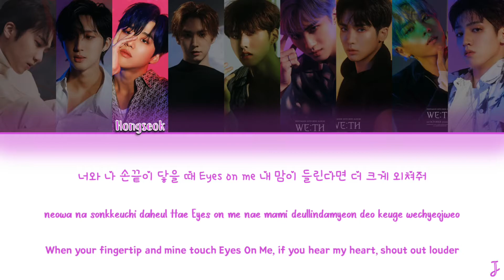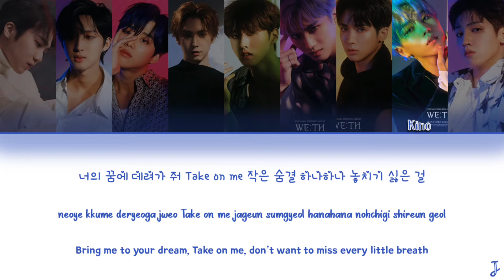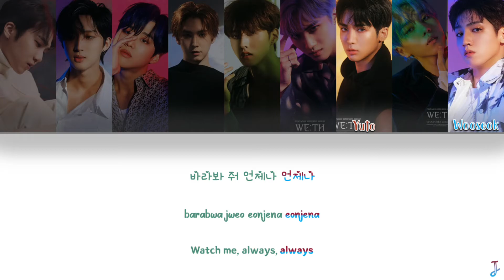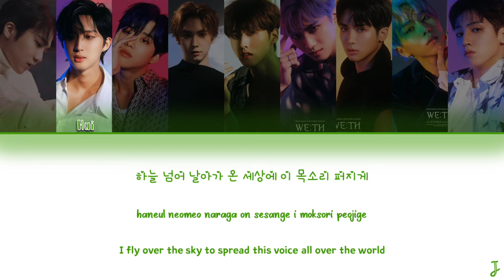HOW WOULD PENTAGON SING PANORAMA BY IZ*ONE?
ARTIST: IZ*ONE
ALBUM: One-Reeler